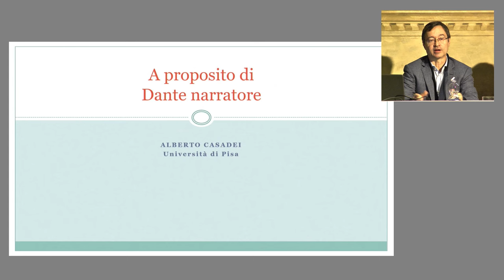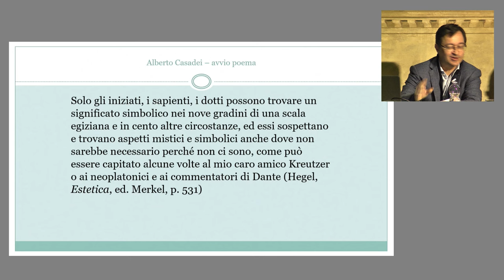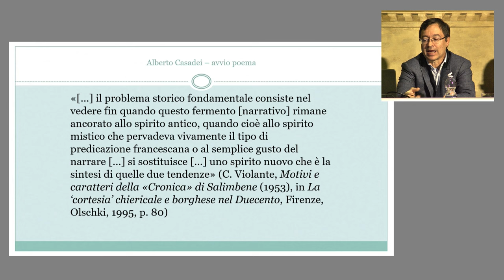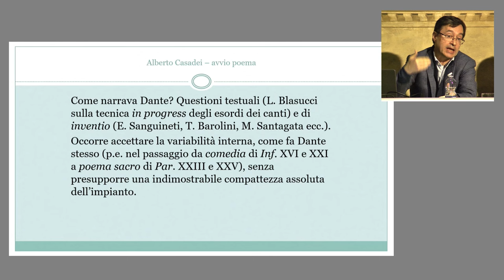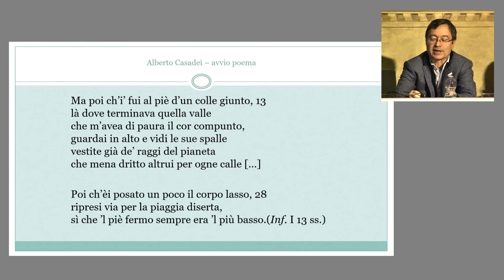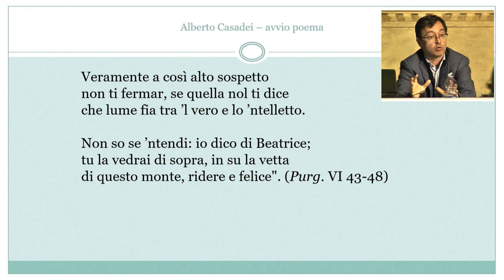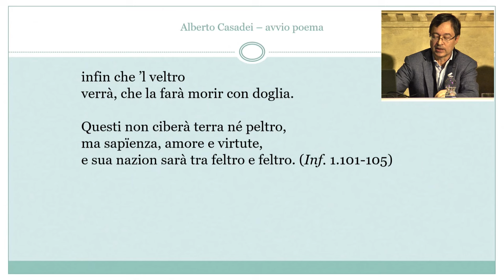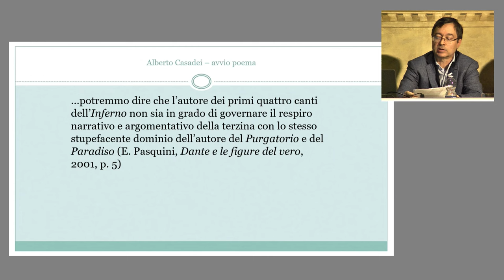LECTURA DANTIS | ALBERTO CASADEI, A PROPOSITO DI DANTE NARRATORE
Video registrazione della Lectura Dantis tenuta il 31 ottobre 2024 presso il Palagio dell'Arte della Lana, Firenze, sede della Società Dantesca Italiana, all'interno del ciclo Autunno 2024.

0:00:00 Introduzione di Giorgio Inglese
0:03:32 Alberto Casadei: A proposito di Dante narratore
0:58:17 Domande e conclusioni